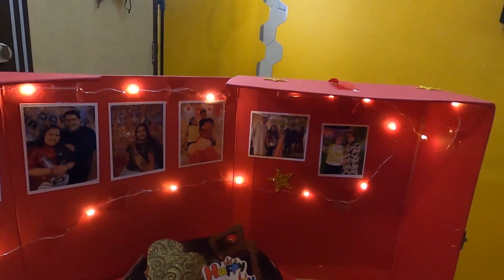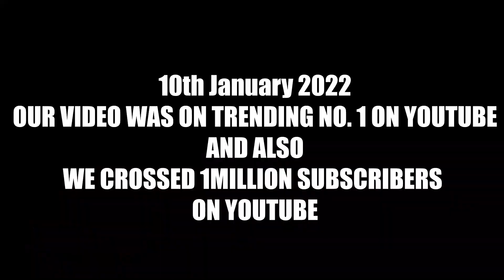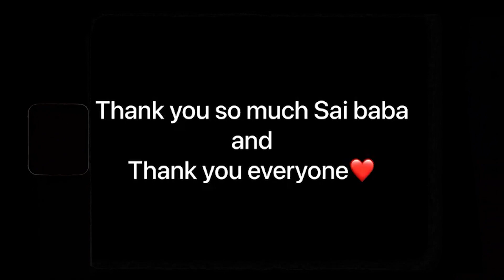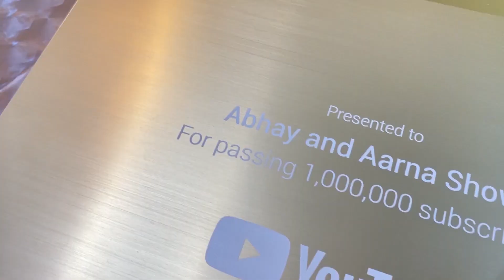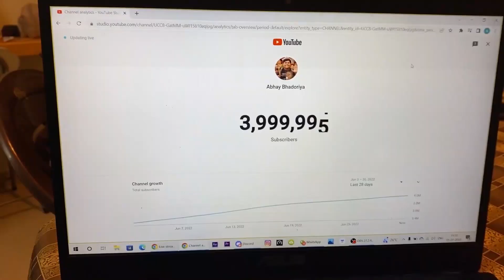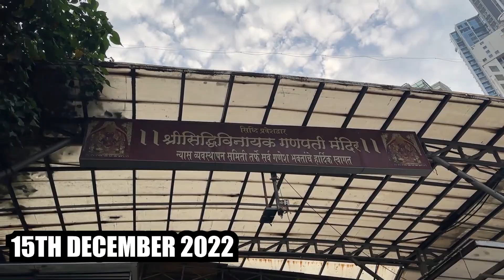REWIND 2022😍 | LAST VIDEO OF 2022 ~ RECAP YEAR | AARNA BHADORIYA | ABHAY BHADORIYA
@Aarna Bhadoriya

Hey everyone
I am Abhay Bhadoriya
Me and my sister Aarna Bhadoriya….makes fun videos together
You will get to see
Fun challenge videos , vlogs and funny videos

I hope you all enjoyed our Fun Challenge

abhay_bhadoriya.

*Moj app:-
Abhay_bhadoriya18

Aarna_bhadoriya1